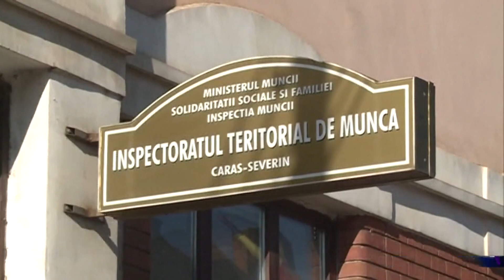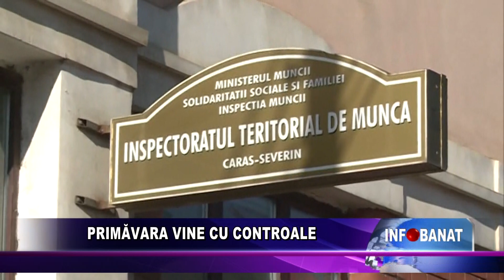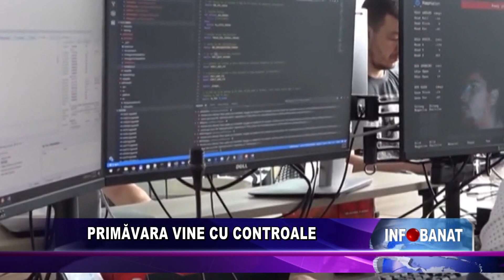Primăvara vine cu controale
Inspectoratul Teritorial de Muncă Caraș-Severin a derulat acțiuni de control privind încheierea și executarea contractelor individuale de muncă la firmele din județ care desfășoară activități de protecție și gardă.